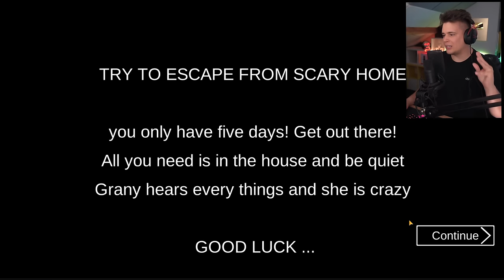GRANNY JAKO BARBIE!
💥 Pobierz Rise of Kingdoms i ciesz się nową cywilizacją - Egiptem. 💥
❤️‍🔥 Użyj kodu bonusowego: 22ROKEGYPT by zdobyć prezenty.❤️‍🔥